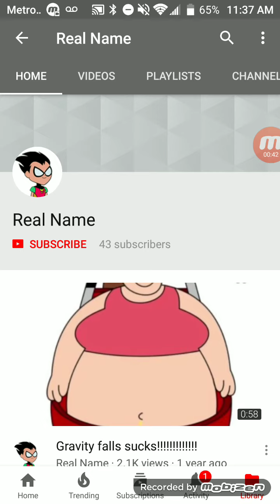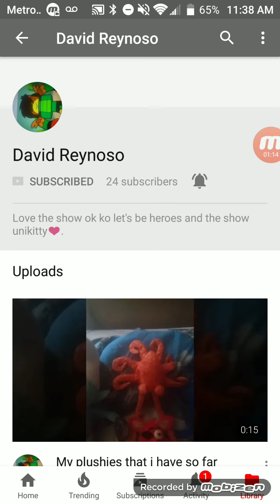Real name sucks